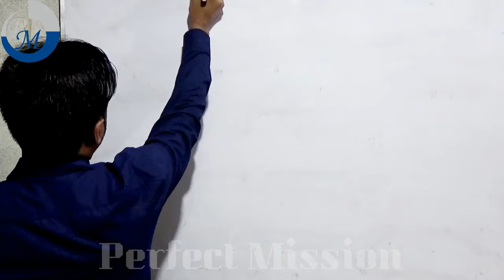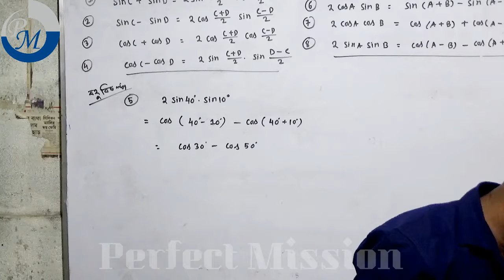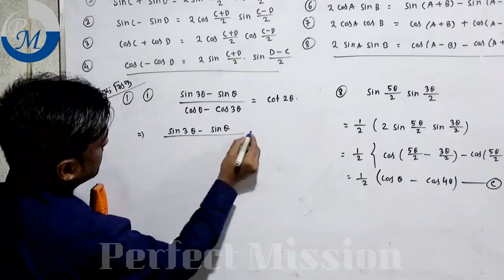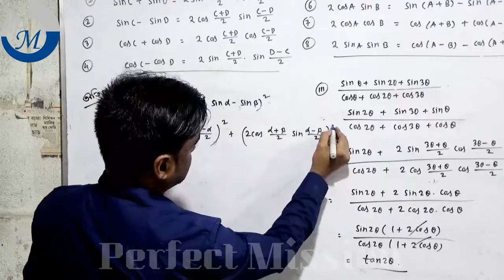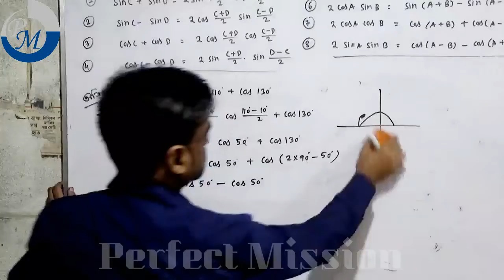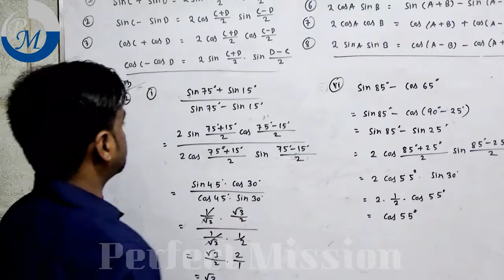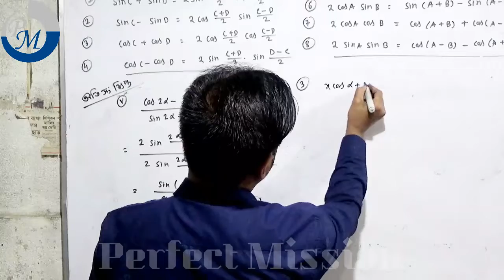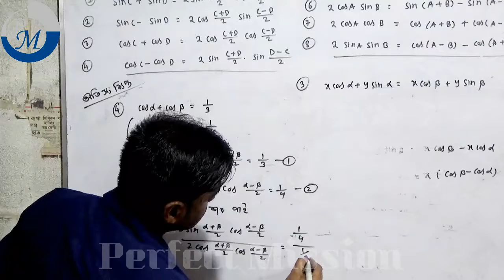Class XI Math 1 Part X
Perfect Mission
Sahabajpur Stand, Kaliachak, Malda, 732201

Class      : XI
Subject  : Mathematics (Part-X)
Teacher : Sanjit Patra